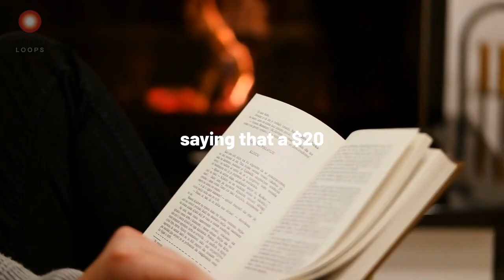Unleashing the Scenius | David Senra & Liberty RPF | Episode 148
Friends-of-the-show David Senra & Liberty RPF return for a characteristically wide-ranging conversation. Enjoy!

Important Links

Show Notes:
00:00 Start
01:06 Main Podcast
16:54 Information can build a fortune
21:38 Persist, persist, persist
29:47 Burning the ships
32:31 Customising education
41:13 Where are the Teddy Roosevelt’s of today?
47:16 Embracing our evangelical side
59:56 “Art is not what you see, but what you make others see.”
01:09:42 Fighting fear of technological development
01:12:57 Is anything truly ‘new’?
01:16:57 "Properly understood technology is just a better way to do something."
01:22:11 Towards positive sum games
01:26:40 How to cultivate voluntary engagement
01:37:41 Unleashing the scenius
01:46:35 Finding better explanations
01:51:09 Risk-taking and the origins of the USA
01:55:36 Explore and create
01:57:06 Read biographies

Books Mentioned:

- Am I Being Too Subtle?: Straight Talk From a Business Rebel; by Sam Zell
- The River of Doubt: Theodore Roosevelt's Darkest Journey; by Candice Millard
- Hero of the Empire: The Boer War, a Daring Escape, and the Making of Winston Churchill; by Candice Millard
- Cinema Speculation; by Quentin Tarantino
- Christopher Nolan: The Iconic Filmmaker and His Work; by Ian Nathan
- The WEIRDest People in the World; by Joseph Henrich
- Zero to One: Notes on Startups, or How to Build the Future; by Peter Thiel
- The Autobiography of Andrew Carnegie; by Andrew Carnegie
- All I Want To Know Is Where I'm Going To Die So I'll Never Go There: Buffett & Munger - A Study in Simplicity and Uncommon, Common Sense; by Peter Bevelin
- The Almanack of Naval Ravikant: A Guide to Wealth and Happiness; by Eric Jorgenson
- Enzo Ferrari 2018: Power, Politics and the Making of an Automobile Empire; by Luca Dal Monte
- The Beginning of Infinity: Explanations That Transform the World; by David Deutsch
- One Summer: America, 1927; by Bill Bryson